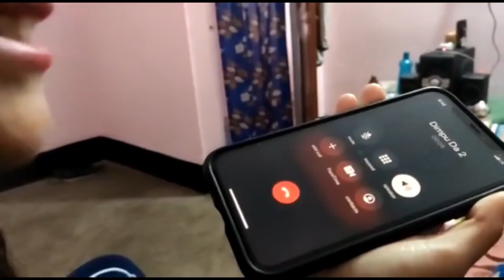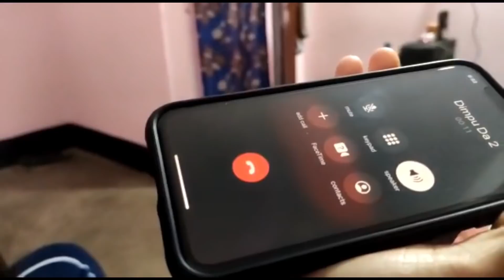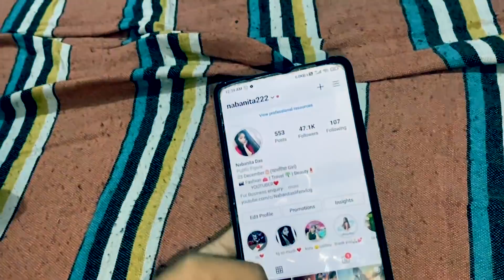Dimpu baruah ত 1M হল দাদাই কি কলে চাওক হাঁহি উঠিব😂 | Nabanita’s life N vlog